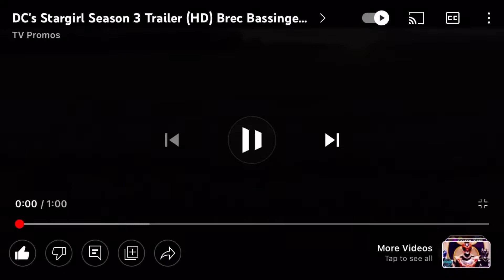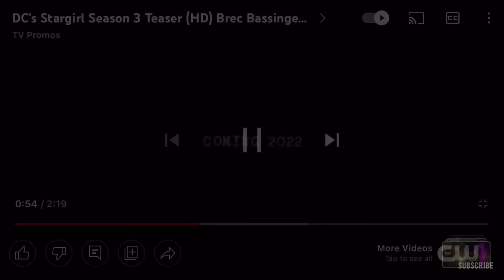New Stargirl Season 3 trailer Explained what will happen